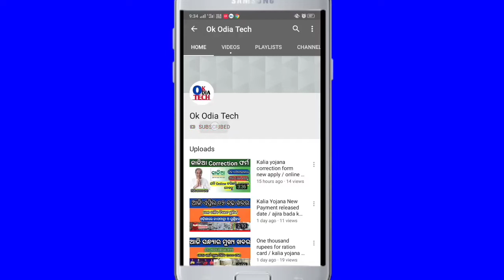Today Naveen patnaik launched new scheme 2021 | Nirman sramika yojana gift 1500 rupees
Today Naveen patnaik launched new scheme in odisha 1500 tanka dauchanti dekhantu video